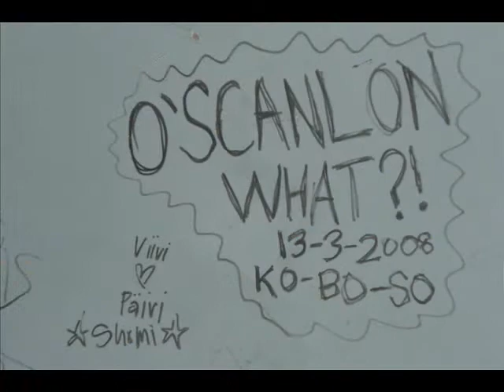Part 9, Exploring Ankor Wat